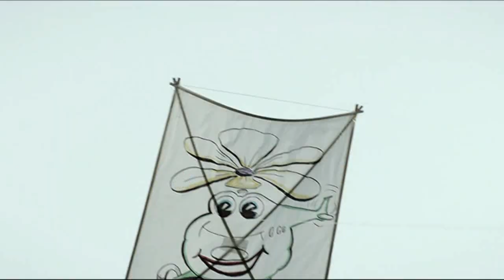Старость и Молодость Вячеслав Дюненбаев